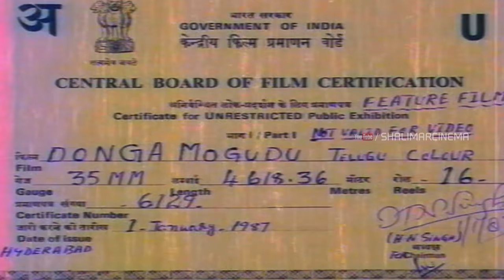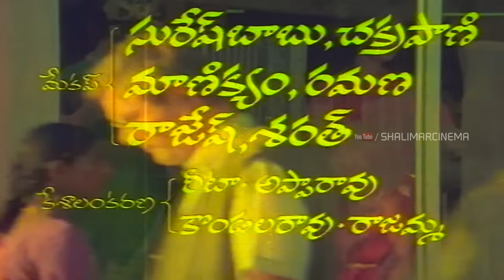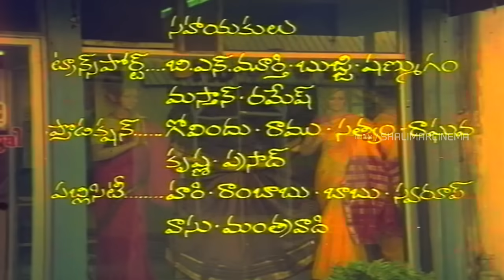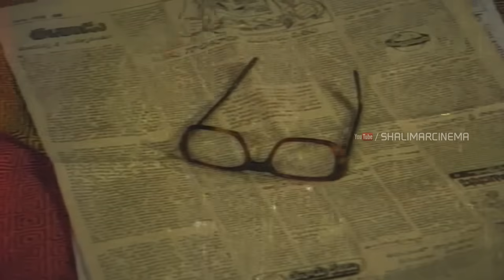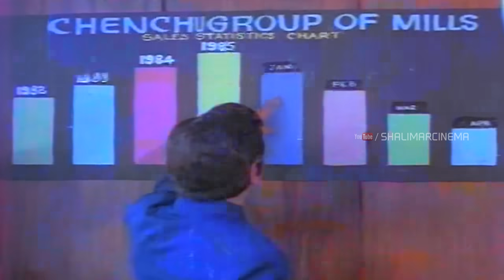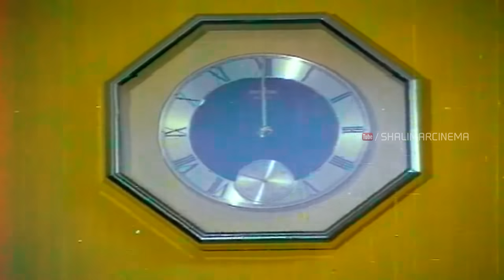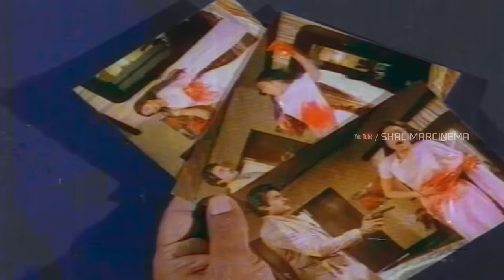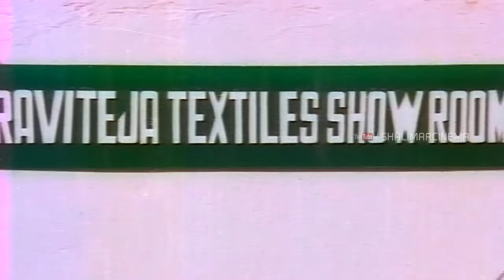Donga Mogudu Full Length Telugu Movie || Chiranjeevi, Bhanupriya, Madhavi